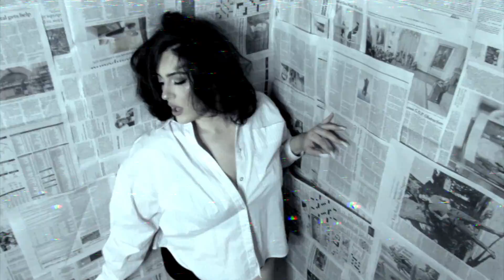SAESOH - Just In Case (Official Video)